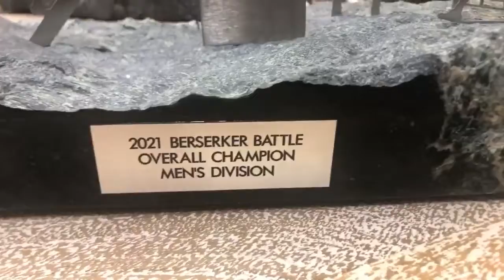Episode 307 Berserker Battle OCR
Today Bother Boggs steps into the host seat.  Fresh off Covid and Bronchitis his voice isn't all there.  Great thing he has a guest like Bland Matthews Of Berserker Brew Coffee, Berserker Strong, and Berserker Battle OCR.  This guy is tons of energy and tons of fun.  How could you own a coffee company and not be high energy. They discuss everything from Bland's childhood through launching  multiple companies while getting sober.  Brother Boggs trimmed out Bland's sobriety story and you will be able to listen to it here Sunday after the race.

The Race:
November 13th 2021 in Simpsonville KY